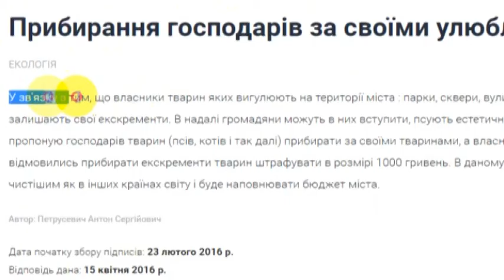Хто каратиме власників тварин, які не прибирають за своїми улюбленцями?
Прибирай або плати. "Ароматний" сюрприз, залишений чотирилапими у парках, на дитячих майданчиках та в інших людних місцях обійдеться їхнім власникам у кругленьку суму. Електронну петицію із проханням штрафувати нечупар нещодавно зареєстрували на сайті міської ради. Вона одразу ж набрала необхідну тисячу голосів, тож тепер послід чотирилапих відстежують «Адміністративно-технічне управління», поліцейські і навіть муніципальна дружина. Чи дієво це та яка реакція копів на прохання покарати недобросовісних любителів тварин - далі у сюжеті.